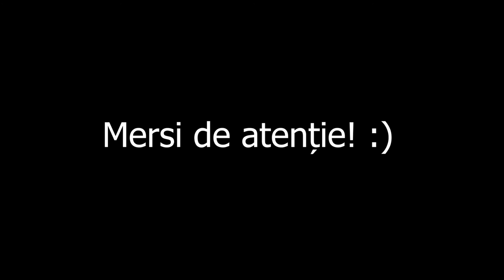Coborâre Chiuzbaia - Baia Sprie (mountain bike)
Coborâre prin pădure cu mountain bike-ul dinspre Chiuzbaia înspre Baia Sprie. Marcaj punct galben - Grădina Danila - Puțul Francisc - Strada Crișan. Filmat cu GoPro 3+ Black.